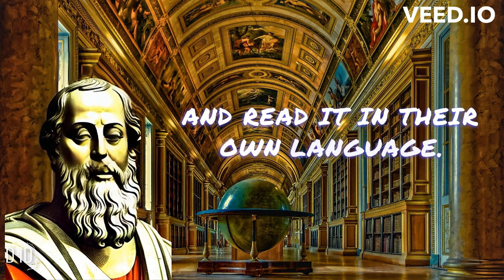"The Revolutionary Invention That Changed the World"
In this video, we explore the fascinating history of the printing press - one of the most revolutionary inventions in human history. Discover how Johannes Gutenberg's creation changed the world by enabling the mass production of books, facilitating knowledge dissemination, and revolutionizing communication. Learn about the impact of the printing press on society, and how it paved the way for the modern era.